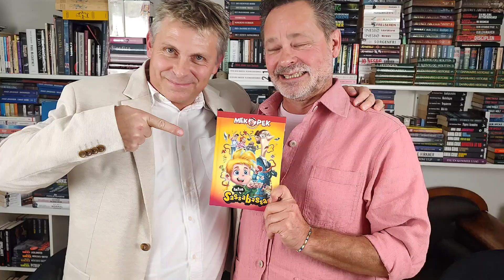Jeg møder mange mennesker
Billeder med nogle af de mennesker jeg har mødt